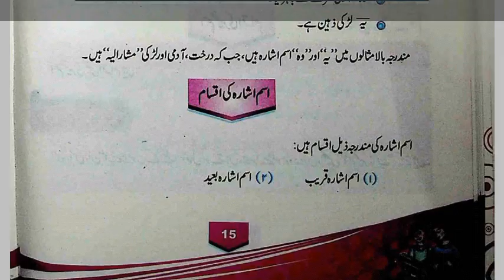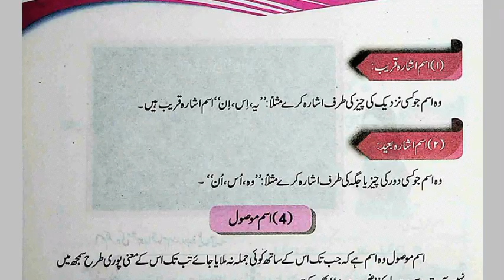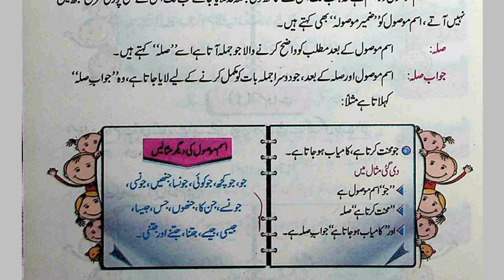اسم اشارہ ، اسم اشارہ قریب ، اسم اشارہ بعید ، اسم موصول ، ism , ism ashara , urdu grammar,learn urdu